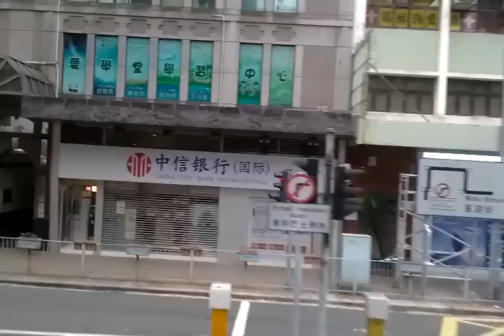NWFB 796X AC4764 日出康城往尖沙咀東